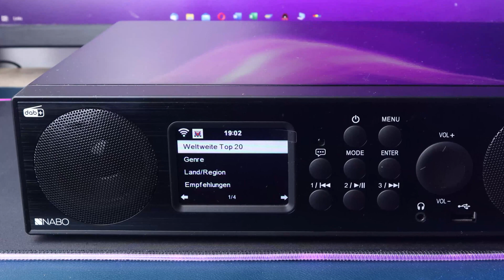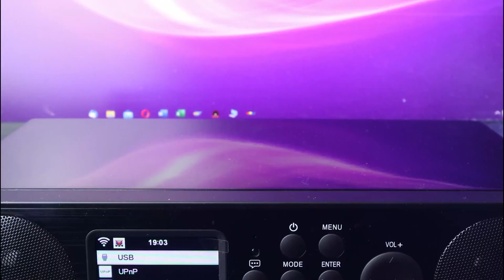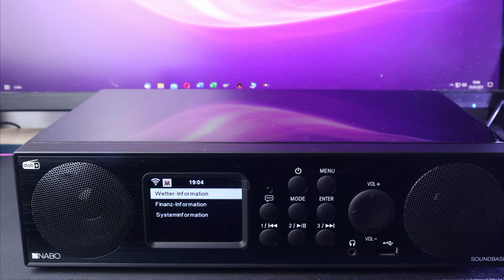Nabo Soundbase Viel zu gut für die Küche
In diesem Video geht es um die neue Nabo Soundbase. Eine Umfrage hat ergeben, dass in 2/3 aller Küchen entweder ein Radio oder ein Fernseher steht. Deshalb haben wir beschlossen, die neue Nabo Soundbase auszuprobieren, die einen großartigen Klang und viele Funktionen bietet.

Die Nabo Soundbase ist ein innovatives Soundsystem, das garantiert kristallklaren Klang liefert. Sie verfügt über zwei Breitbandlautsprecher und zwei Passivradiatoren sowie über Funktionen wie Bluetooth und NFC-Technologie, einen Aux-Anschluss und einen USB-Anschluss. Die Soundbase verfügt außerdem über ein integriertes FM-Radio, sodass Sie keinen Beat verpassen.

Die Nabo Soundbase ist mit ihren einstellbaren Lautstärke- und Höhenreglern sowie einer Fernbedienung besonders praktisch. Sie verfügt sogar über eine LED-Anzeige, die den aktuellen Lautstärkepegel anzeigt. Die Soundbase ist so konzipiert, dass sie in jede Küche passt, so dass Sie sie problemlos auf einer Arbeitsplatte oder einem Regal unterbringen können.

Die Nabo Soundbase ist perfekt für Musikliebhaber. Mit ihrem fortschrittlichen Soundsystem können Sie Ihre Lieblingssongs auf eine ganz neue Art genießen. Außerdem lässt sie sich leicht transportieren, so dass Sie Ihre Lieblingsmusik überall hören können.

Wenn Sie auf der Suche nach einem Soundsystem sind, das einen großartigen Klang und viele Funktionen bietet, dann ist die Nabo Soundbase definitiv einen Blick wert. Mit ihrem kraftvollen Klang und ihrem Komfort ist sie das perfekte Soundsystem für Ihre Küche.

Hier sind die Technischen Daten:
INTERNETRADIO:
Tuner

PLL-Synthesizer-Tuner
Fernbedienung

EMPFANGSEIGENSCHAFTEN
Tuner-Empfang

Tuner für UKW/DAB+
Internet Radio

Radio-Data-System (RDS)

Radio-Data-System (RDS)
DLNA Standard

BEDIENUNG
steuerbar über Smartphone/Tablet

Weckfunktion

Sleep-Funktion

TON-WIEDERGABE/EINSTELLUNG
Ton über eingebaute Lautsprecher

Stereo-Ton über eingebaute Lautsprecher
integrierter Bass/Subwoofer

Sinusleistung (W)

14
Sinusleistung (W), pro Kanal

7
DISPLAY/ANZEIGEN